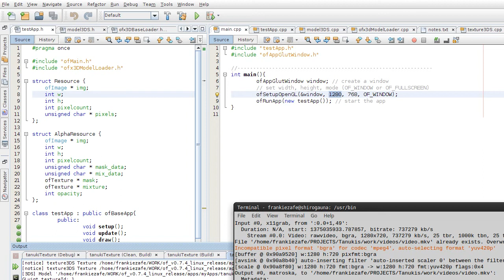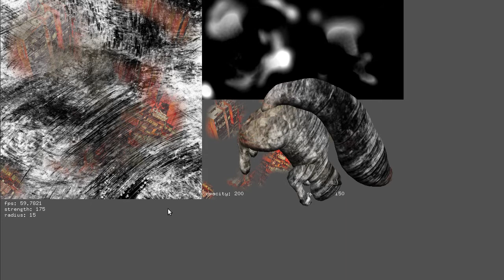Realtime 3D object's texture modification in openframeworks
Rendering textures with alpha in an FBO, then updating MipMaps texture used by the 3D model.
Based on the addon "ofx3DModelLoader", in wich i digged an hole to the material3DS instances.
The tricky part was to understand that the MipMaps texture used by the model can not be the texture of the FBO, but has to be copied at each frame.